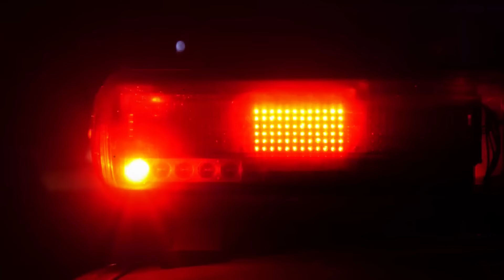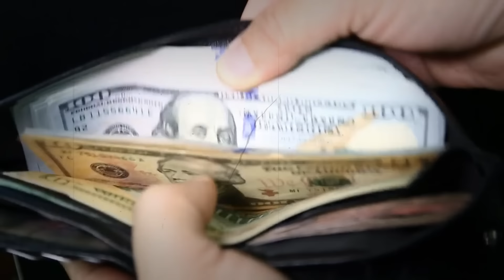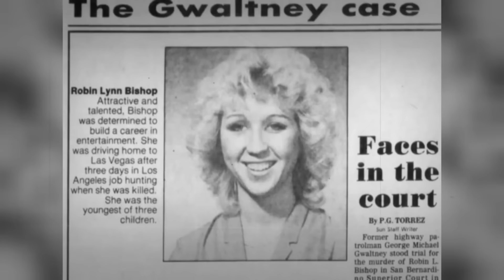Her Beauty Has Become Her Biggest Enemy ! True Crime Documentary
The story highlights the crucial role of law enforcement in society's safety and the profound impact of abuse of power within the police force. It recounts the case of George Gwaltney, a respected police officer who abused his authority to commit heinous crimes. Despite his meticulous attempts to cover up his actions, thorough investigation by the FBI uncovered undeniable evidence of his guilt. Ultimately, George was convicted of civil rights violations and sentenced to 90 years in prison. His case emphasizes the importance of thorough investigations and accountability, even for those in positions of authority, in ensuring justice and protecting the innocent.
.WARNING.